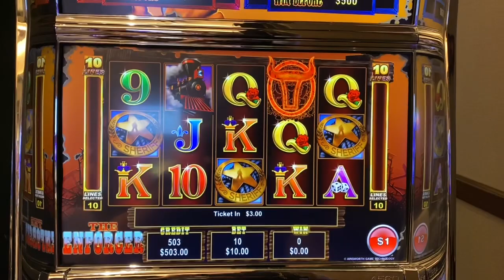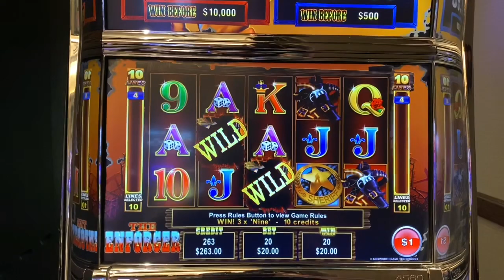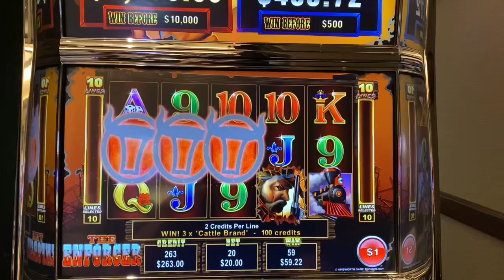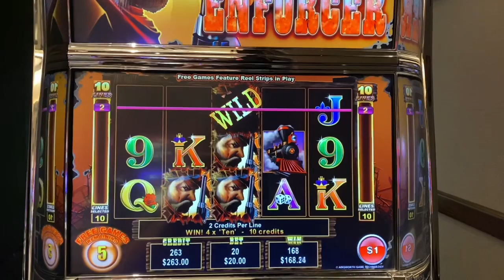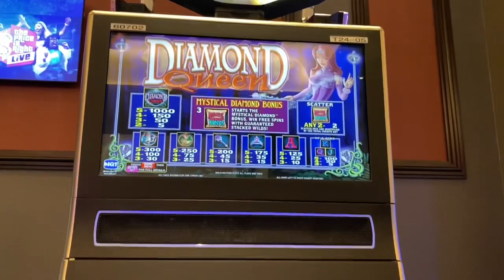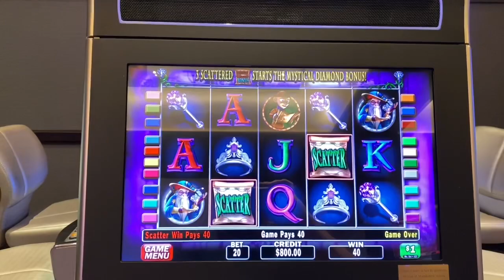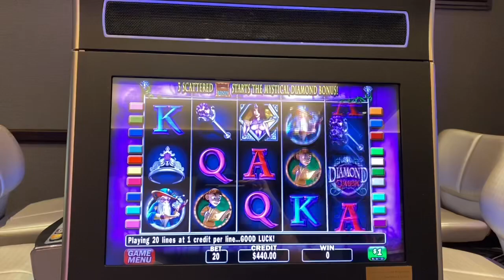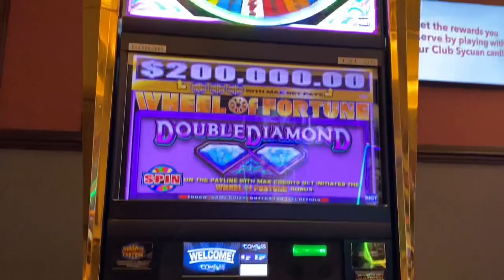BIG WINS! THE ENFORCER AND $100 SPINS WHEEL OF FORTUNE 🙀